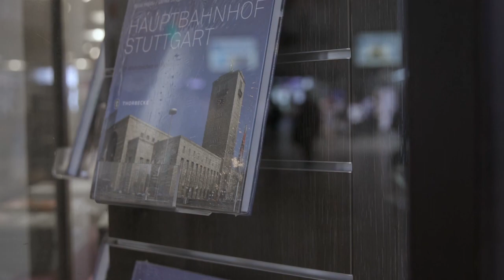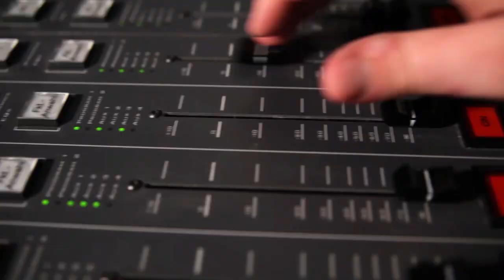AXEL DEDERING - SHOWREEL 2021 - MODERATION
Andere Menschen durch Worte zu begeistern ist für Axel Dedering ein leichtes. Seit über 16  Jahren ist er bereits als Moderator und Reporter ein gern gesehener Gast im Fernsehen, Radio und auf der Bühne. Schon Früh lernte er wie man andere Menschen richtig anspricht, um bei ihnen Interesse zu erzeugen.

Gerade als Reporter liebt es Axel, das ungeplante erlebbar zu machen und tolle spontane Augenblicke zu erzeugen.

Da Axel auch Deutscher Meister im Zaubern ist, hat er auch wenn es mal länger dauert, immer ein Ass im Ärmel.

Was er 2019 so erlebt hat, seht ihr in diesem Video.